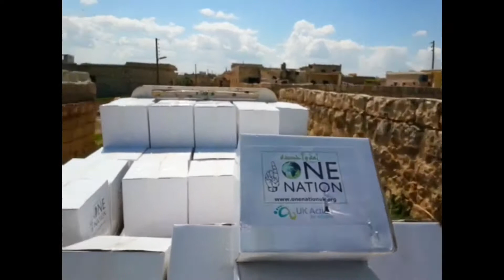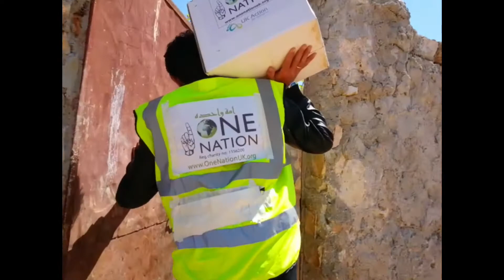UK ACTION FOR REFUGEES FOOD PARCELS DELIVERED IN ALEPPO, SYRIA - 29TH MARCH 2016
A big thank you to all the team at UK action for refugees for sponsoring the food parcels that have been delivered to the most needy families, widows and orphans in the villages in Aleppo, Syria.